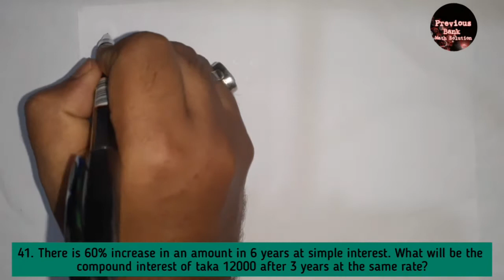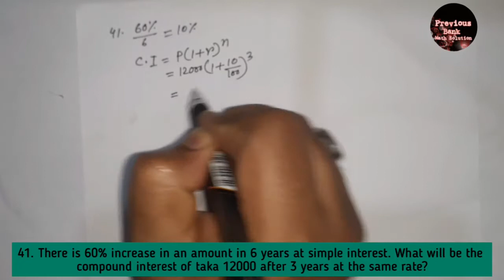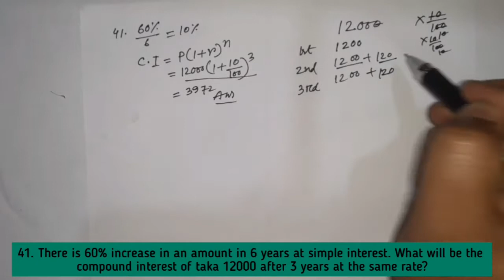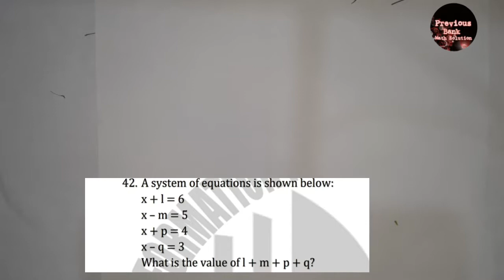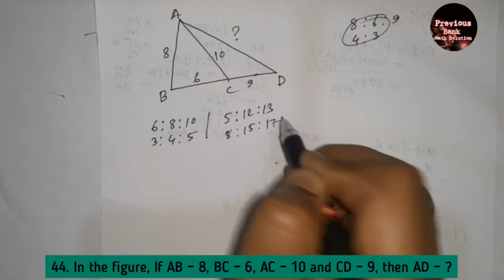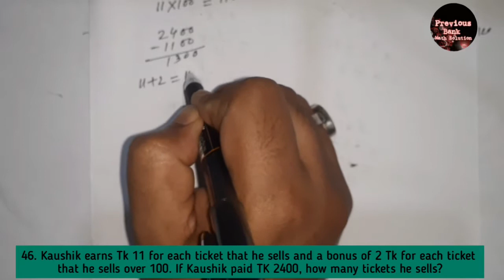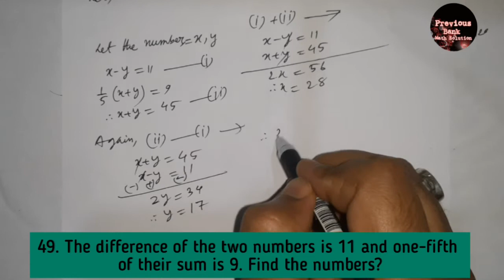Janata Bank Officer (Cash) Mcq Math Solution | Exam Date: 31/10/2021| Exam Taker: CTI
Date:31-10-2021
Exam Taker:CTI

41. There is 60% increase in an amount in 6 years at simple interest. what will be the compound interest of taka 12000 after 3 year at the same rate?

42. A system of equation is shown below x+l=6, x-m=5, x+p=4, x-q=3, what is the value of l+m+p+q?

43. What would be the measure of the perimeter of a square whose area is equal to 256 sq cm? 3:08​

44. In the figure. if AB = 8, BC= 6 , AC=10 and CD= 9 then AD=?

45. Mr. Ronaldo can finish a task in 20 days and Mr. Messi can do it in 30 days. With the help of Mr. Salah they did the job in 10 days only. Then how many days are necessary to complete the task by Mr. Salah alone?

46. Kowshik earns taka11 for each ticket that he sells and a bonus of taka 2 per ticket for each ticket he sells over 100. If Kowshik was paid taka 2,400, how many tickets did he sell?

47. If x = 10 which of the following has the minimum value? A. x/2 B. 2-x C. 2/x D. (2-x)(2+x)
48. When 4 is added to 1/2 of a number the result is 14. What is the number?

49. The difference of two number is 11 and one-fifth of their sum is 9. Find the number.

50. If ax=b, by=c and cz=a then the value of xyz is?

51. The length of the sides of a triangle are in the ratio of 3 to 5 to 6. If the perimeter of the triangle is 70. what is the length of the longest side?

52. How many ‘7’ will you pass on the way when you count from 1 to 100?

53. P sells a product to Q and makes a profit of 25%, Q sales it to R at a loss of 20% . If R buys it for Tk.140, what price did P pay for it?

54. A garden of 100 metre length and 60 metre width has a walkway of 2 metre with on every side. What is the area of the garden, in square metre excluding the walkway?

55. Which one is true for the mathematical expressions? (2n+2n-1 )/ (2n+1 ÷2)

56. 230+230+230+230=?

57. 40% of 200 is what percent of 160? 13:55​ 58. What is the value of n if (8-3)(8-n)=40

59. If 1/y = 3 ½ then 1/ (y+2).

60. Mr X lost a wallet containing taka 120. Incidentally, he had only notes of Tk.2, Tk.3 and Tk.5 denominations in the wallet. If the total number of notes was 30, how many Tk.5 denomination notes did he has?